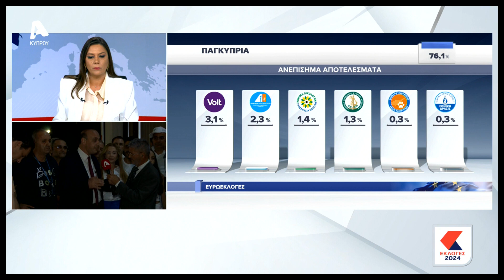Πρώτες δηλώσεις Φ. Φαίδωνος για επανεκλογή του